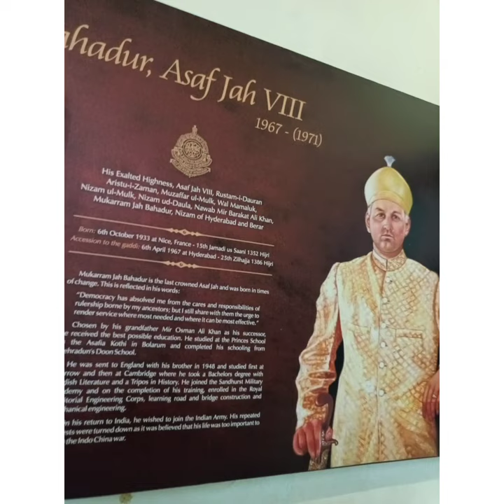visit to chowmahalla palace , Hyderabad | palace of nizams